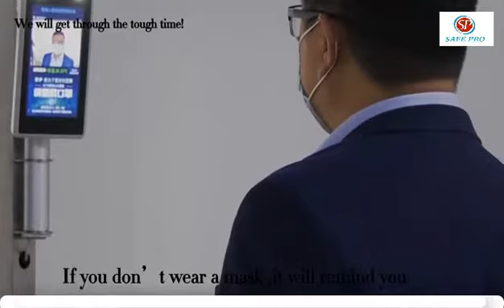Disinfectant Gates with Auto Temperature Detection